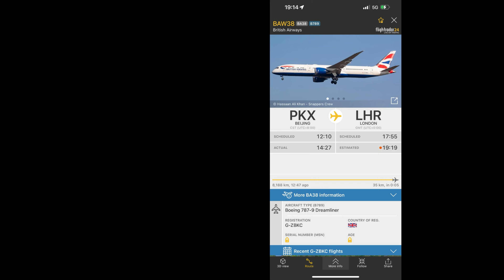British Airways Boeing 787-9 illuminating through the sky in the dark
BA38
Boeing 787-9
PKX - LHR
G-ZBKC